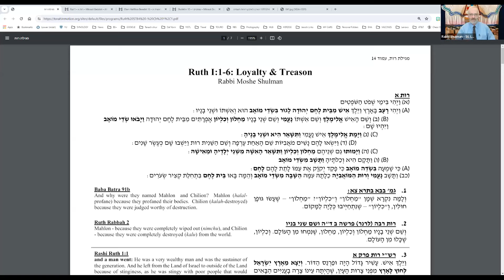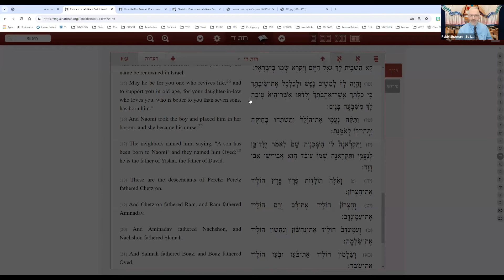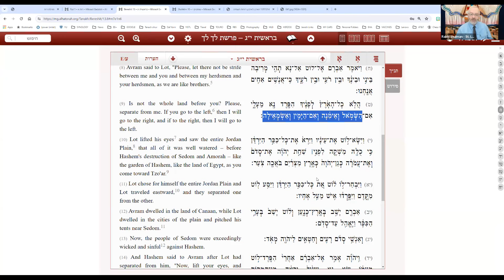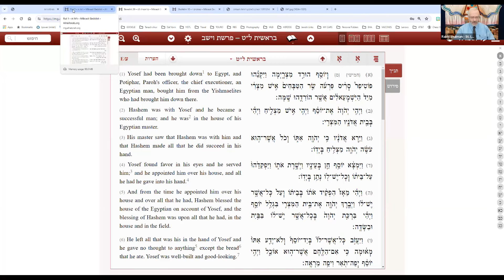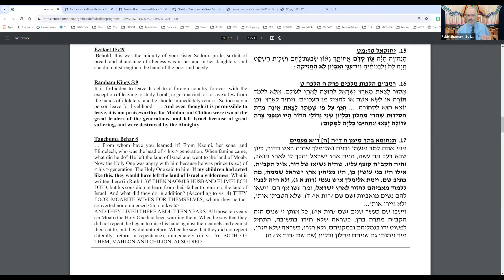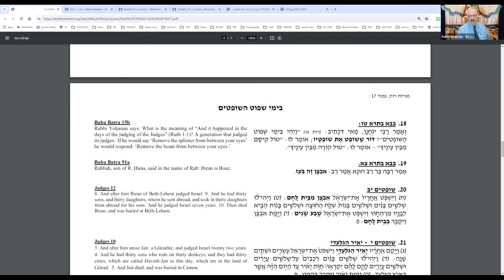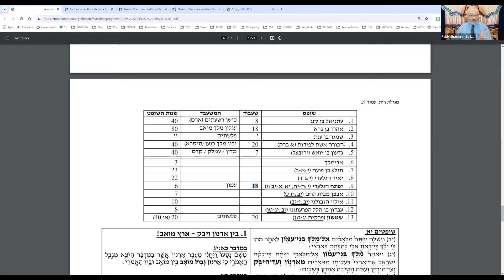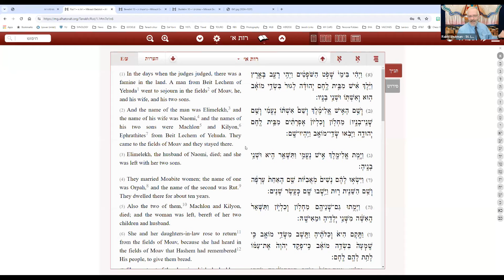The Book of Ruth (Part 1) || Rabbi Moshe Shulman